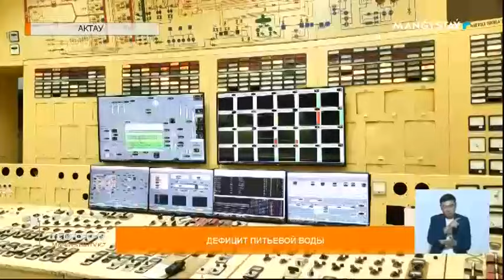Дефицит питьевой воды